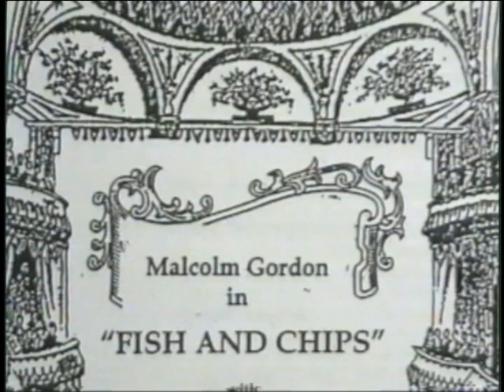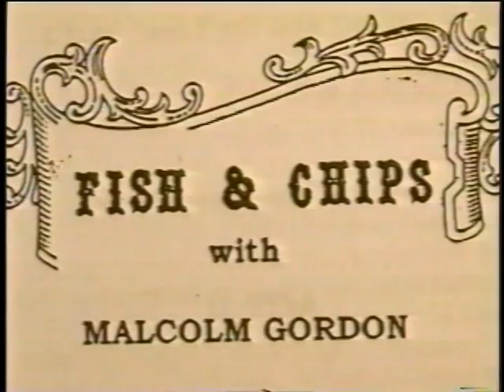Malcolm Gordon- British Music Hall songs & stories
Award Winning Show called "FISH & CHIPS".